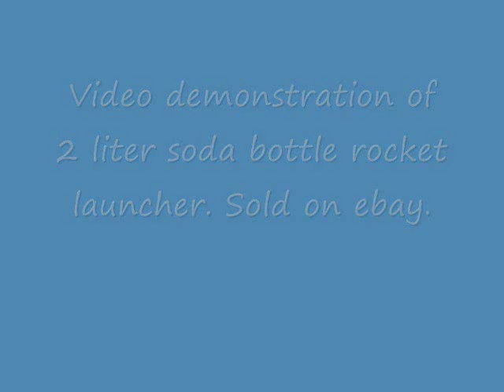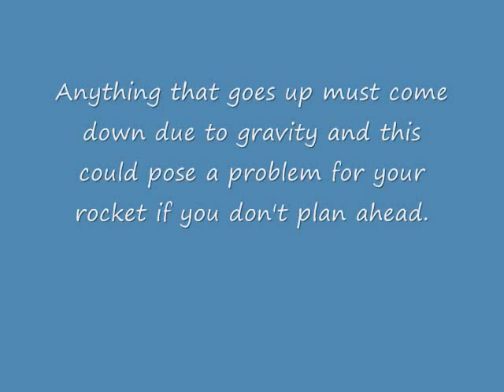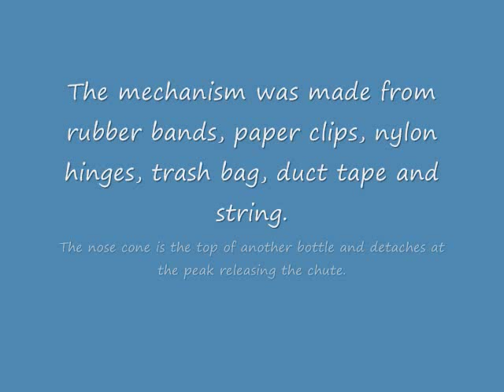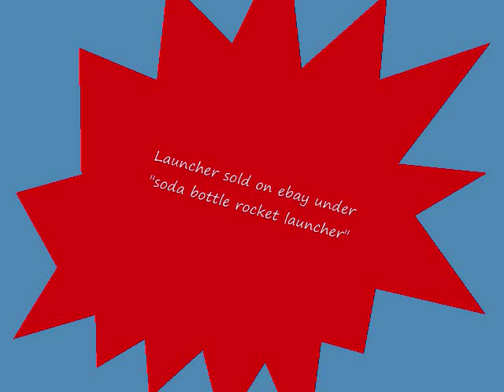Water Rocket Launcher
This launcher is a must have for anyone wanting good and cheap backyard entertainment or that loves model rockets but wants a cheap alternative to the usual "fire-in-the-hole" engine rockets! Purchase @